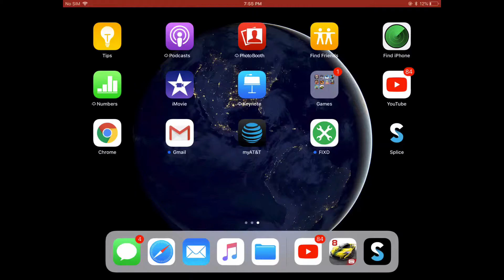Watching Jason vorhees evolution